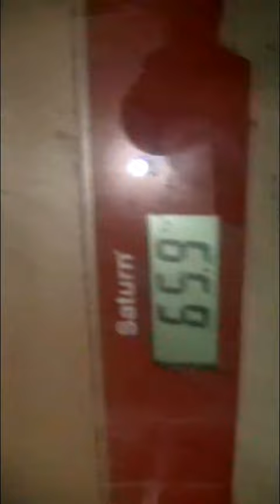подъёмзнаменского RECORD ZNAMENSKY CURL 32kg+32kg.Body weight 66kg. ПОДЪЁМ ЗНАМЕНСКОГО 32+32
Всех чесных атлетов приветствую!!! Вашему вниманию,результат в сложнейшем подъеме!!! На данный момент-это высший результат в соотношении!!! И второй результат,после абсолютного рекорда МОГУЧЕГО GONZO!!! Фактически,до показателя А.В.Знаменского остался 1кг.,плюс реликтовые снаряды.Но-это будет уже,совсем другая история)))